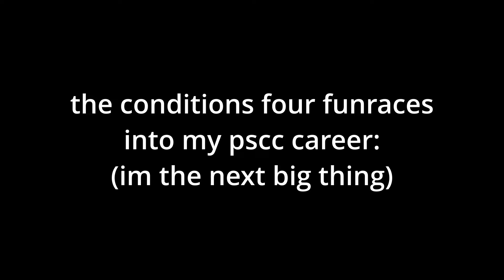Join this league now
@PummusStockCarChampionship  hi hi hi hi hi hi